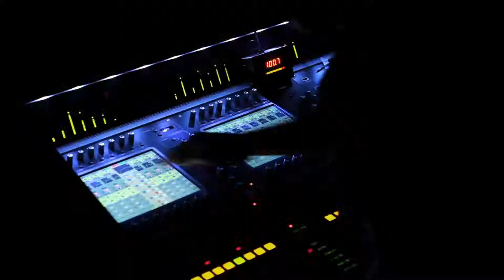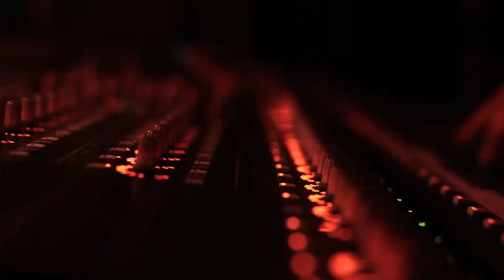Hilight Tribe - Shankara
Art'Cade en collaboration avec Terre de Couleurs présente Hilight Tribe, Le 16 novembre à Daumazan (ariege) à 21h.
Tarifs : Contremarque (voir dans les bij et pij pour les moins de 25 ans), 13 et 15€